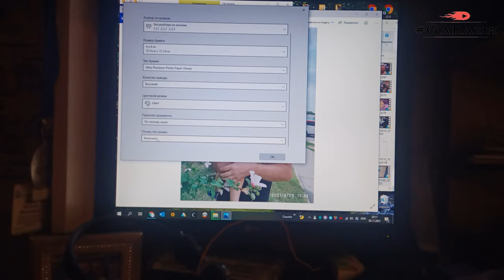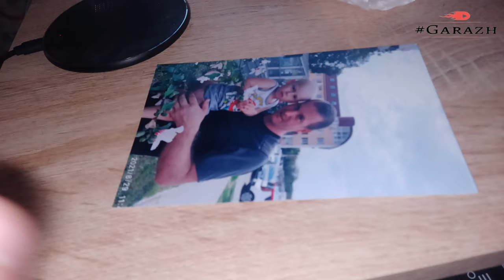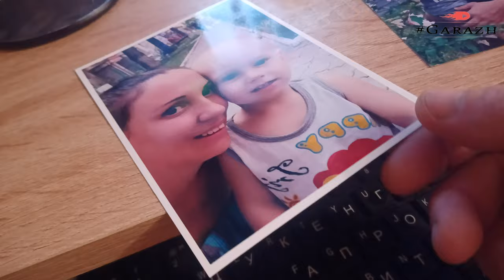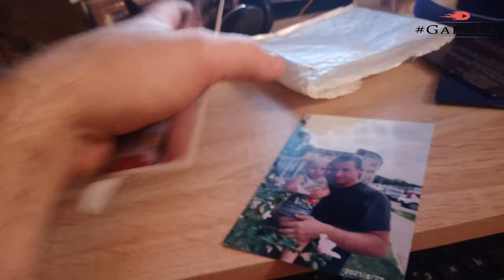Фотобумага для EPSON. Боремся с белой полосой